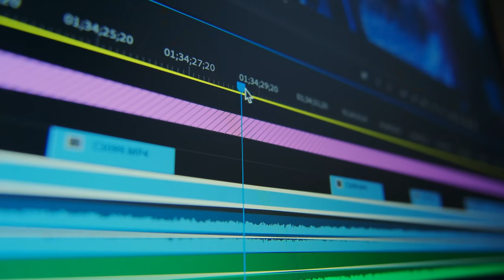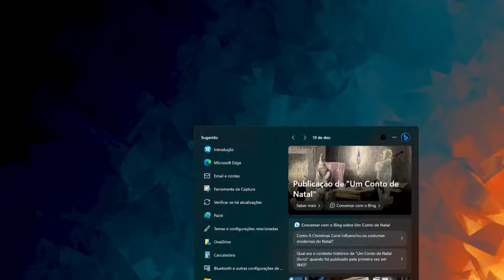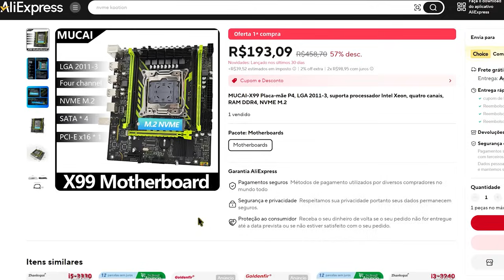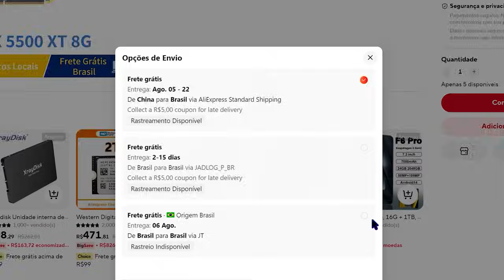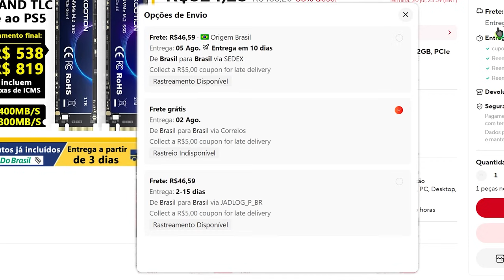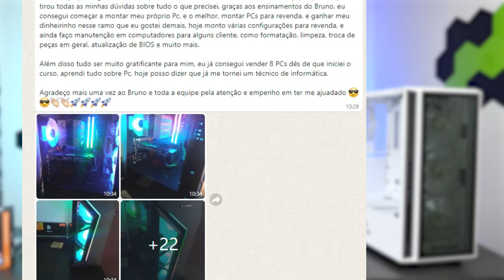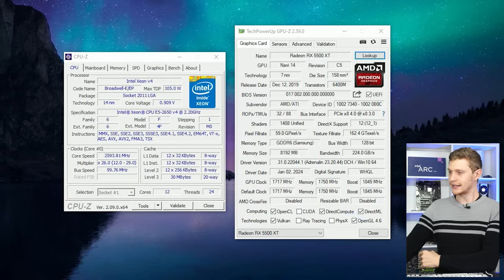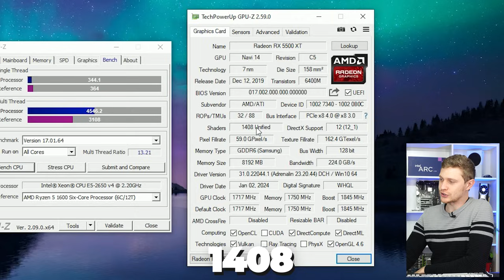PC GAMER BARATO (R$1800) PARA RODAR TUDO, EM 2024! MONTAGEM E TESTES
⭐Curso Monte Seu PC:
Mude sua vida com a informática!

Aprenda as Melhores Técnicas para Vender PC na Internet!

LINKS DAS PEÇAS DO PC MONTADO DE R$1800:
⭐KIT Xeon X99 2650 V4:

LINK DOS PERIFÉRICOS:
⭐Monitor LG 144HZ:
⭐Mousepad Mapa Mundi:
HOMEM DE FERRO: